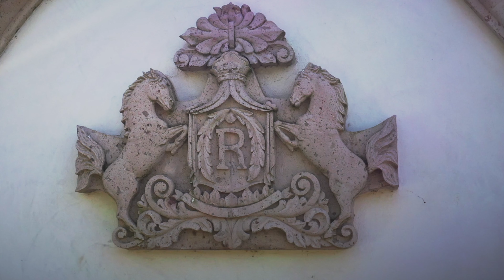YEGUADA DE LOS ROMERO: VIDEO EQUIPO AÑO 2019 (USA, 2019)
VIDEO CORPORATIVO DE YEGUADA LOS ROMERO REALIZADO EN SUS INSTALACIONES DE GILROY (CALIFORNIA) CONA LGUNOS DE SUS EJEMPLARES.